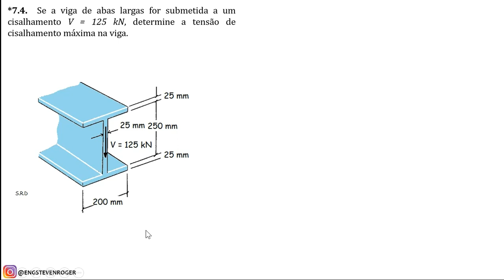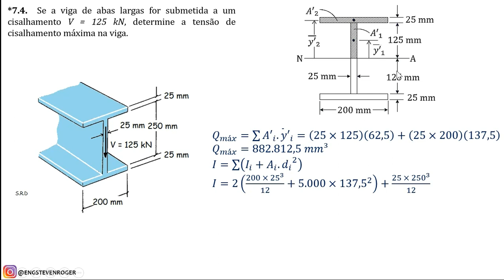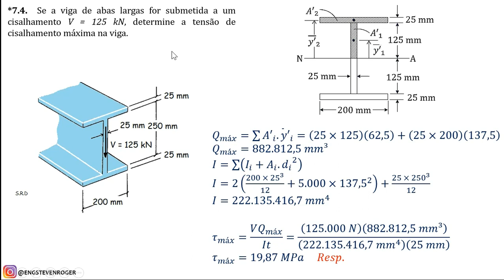TENSÃO DE CISALHAMENTO MÁXIMA na Viga | CISALHAMENTO TRANSVERSAL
➜ *Meu e-book* com mais de 1400 exercícios resolvidos passo a passo de Resistência dos Materiais

PROBLEMA 7.4: Se a viga de abas largas for submetida a um cisalhamento V = 125 kN, determine a tensão de cisalhamento máxima na viga.

00:00 *Cálculo do Momento de Primeira Ordem da Área em Torno do Eixo Neutro*
O primeiro passo a se fazer é calcular o momento de primeira ordem da área da seção em torno do eixo neutro, ou seja, é toda a área da seção acima ou abaixo do eixo neutro. Portanto, para o cálculo do Qmáx precisamos dividir a região acima do eixo neutro em dois retângulos (alma e mesa superior) e calcular as suas áreas e, em seguida localizar o centroide de cada retângulo tomando como referência o eixo neutro. Localizados os centroides de cada retângulo e suas respectivas áreas, agora é só substituir na seguinte fórmula: Qmáx = ΣA'.y'.

04:00 *Cálculo do Momento de Inércia da Seção Transversal*
Para o cálculo dessa outra propriedade geométrica, temos que dividir a área da seção transversal em 3 retângulos, e em seguida aplicar a seguinte fórmula:
I = Σ(b.h^3/12 + A.d²), onde:
b = base de cada retângulo
h = altura de cada retângulo
A = área de cada retângulo
d = distância entre o centroide da seção transversal da viga e o centroide de cada retângulo

06:30 *Cálculo da Tensão de Cisalhamento Máxima na Viga*
Muito bem, agora fica fácil determinar a tensão de cisalhamento máxima na viga, só substituir os valores encontrados na seguinte fórmula:
τmáx = V.Qmáx/I.t, lembre-se de que "t" na fórmula corresponde a espessura da alma do perfil.

🚀 SOBRE O CANAL:
O canal tem como objetivo contribuir no aprendizado de alunos que cursam engenharia, por meio da resolução passo a passo de exercícios de disciplinas ministradas no curso, bem como no ensino do aplicativo Excel.

⭐ FONTE DO EXERCÍCIO:
Resistência dos Materiais 7ª Ed. (R. C. Hibbeler)